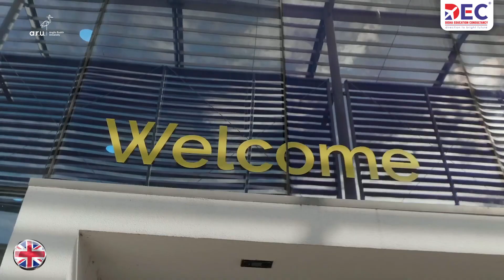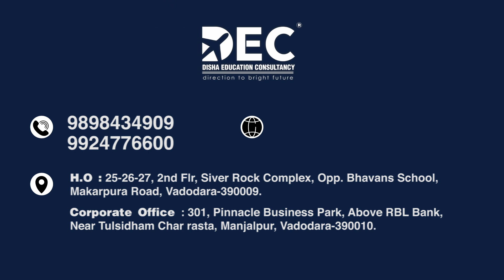Anglia Ruskin University | Study in UK | Best University in UK | Call DEC- 7990359721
University's ranking in the UK by The Complete University Guide 2022 is 114.

Academic Requirements for Undergraduate Programs are 60% or above in Main subjects* Masters Programs are 55% or above in Main subjects*

Campus : Cambridge, Chelmsford, Peterborough, London

Language Requirements for
IELTS - Overall 6.5 or 6.0 bands with no band less than 5.5*
PTE - Overall Score 60 with no less than 59*
TOEFL – Overall 80 overall and a minimum of 17 in Writing and Listening, 18 in Reading and 20 in Speaking

Available courses are-
- Arts, Humanities and Social Sciences
- Business and Law
- Health, Education, Medicine and Social Care

Why DEC, you ask?

We at Disha Education Consultancy (DEC) go over and beyond for our students and clients alike.

Established in 2004, DEC is India’s most renowned Visa Advisory Firm. With over 11 branches in multiple locations across India, we also operate from Canada and Georgia.

At DEC, we believe in always bringing our very best to the table and that entails hiring the best in the field. Our counsellors are experts in International studies and relations.

Our exhaustive experience of over 16+ years has enabled us to carve a niche unlike any other in the field of National & International Admissions across the Medical, Engineering and Management curricula.

With over 1,00,000 impeccably satisfied students and clients, we thrive on making dreams come true! Hungry for more, we don’t plan on stopping anytime soon.

Moreover, we take deep pride in our collaborations with 500+ colleges and universities across India and International waters alike.

Our team is one hardworking bunch and will make sure you are supported on every step, beginning with career counselling to navigating financial hurdles. Our team will assist you through the intimidating process of Education Loans and finding courses with affordable tuition fees.

We guard the trust of our clientele and their families with the utmost honour.

DISHA EDUCATION CONSULTANCY
25-2nd Floor, Silver Rock Complex, Opp.Bhavan School,
Makarpura Road, Vadodara-390 009 Gujarat , India